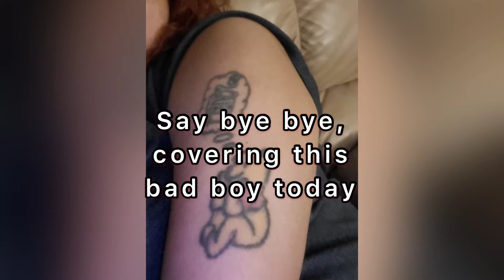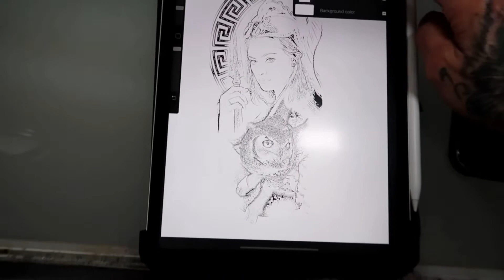Crazy tattoo cover up!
Yet again! Another fun vlog from work and some of my personal life.
Located at Village Tattoo
3627 Leonardtown rd
Waldorf Maryland